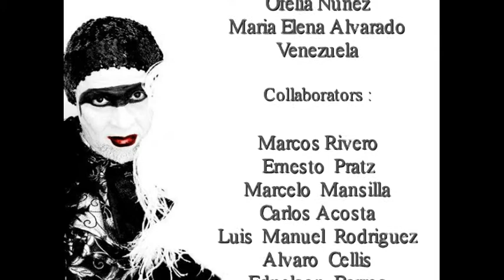Alexis Rivero Essence Faces in Time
ALEXIS RIVERO
PRESENTS
ESSENCE FACES IN TIME